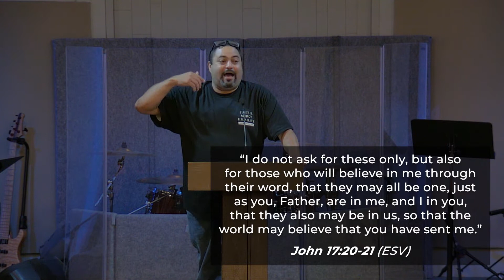The Body Of Christ - 9/16/20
Pastor Shane Barry - 1 Corinthians 12. Wednesday, September 16, 2020